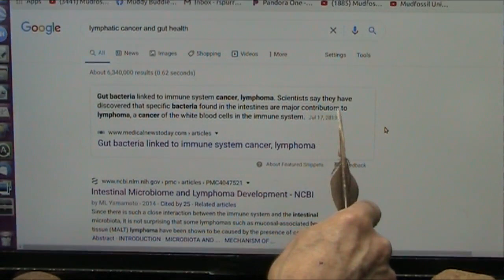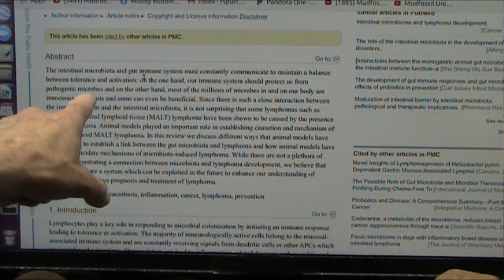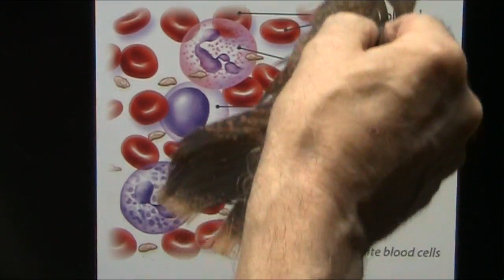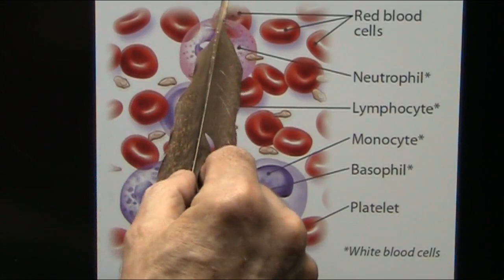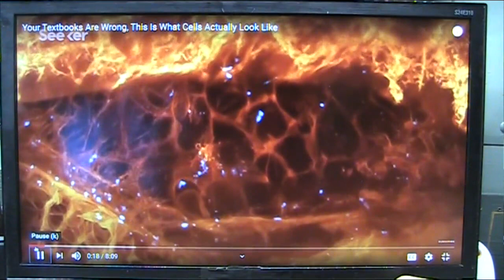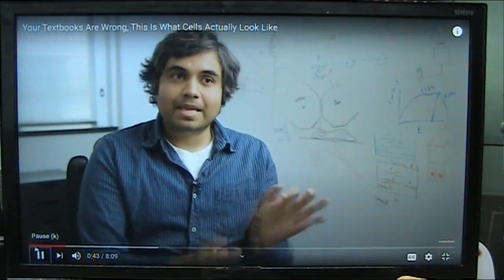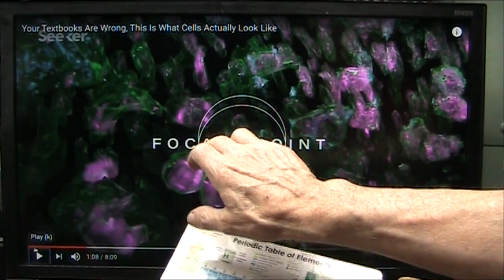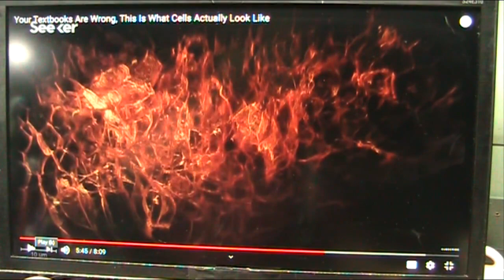Can Cancer be Cured Easily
It appears almost 100% of Chronic issues including cancers have a specific type of bacteria in your gut that is not there or in excess. Recent research seems to indicate simply adding the correct bacteria might reverse cancers and diabetes and most all conditions.